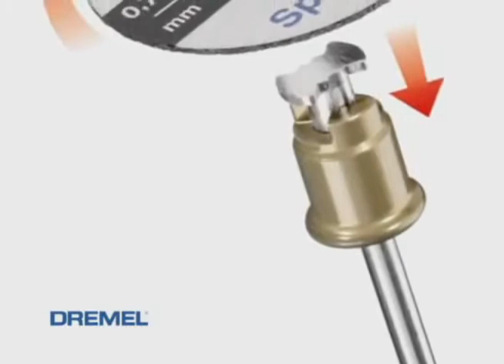Acessórios Dremel EZ Lock do Palácio das Ferramentas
EZ LOCK é o sistema de troca de acessórios desenvolvido pela DREMEL

Não é necessario o uso de chave para troca dos acessórios. São apenas 3 passos.

Puxar a trava do mandril EZ LOCK EZ402
Anexar e girar o acessorio
Soltar a trava do mandril